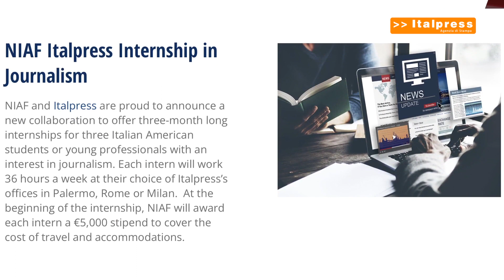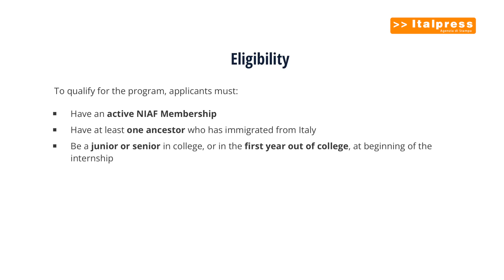Nasce il NIAF Italpress Internship in Journalism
ROMA (ITALPRESS) - Promuovere le attività transnazionali della National Italian American Foundation di interesse per i lettori italiani: è l'obiettivo della partnership triennale siglata da NIAF e da Italpress, una delle principali agenzie di stampa multimediali italiane. Nell'ambito dell'accordo, è stato lanciato il NIAF Italpress Internship in Journalism, che offre a tre studenti italoamericani o neolaureati la possibilità di completare uno stage di tre mesi, da 36 ore settimanali, presso le sedi Italpress di Palermo, Roma o Milano.

fsc/sat/gtr